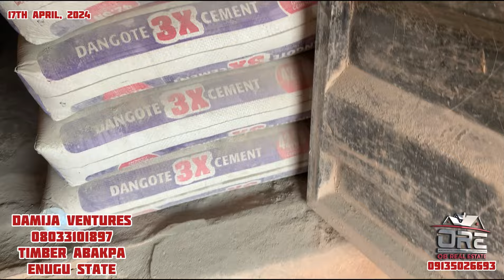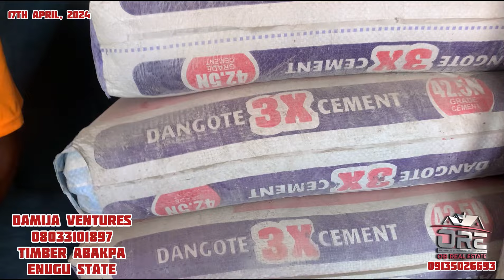Don't Let Them Cheat You in Iron Rod Purchases, Know The Differences Between Incomplete and Complete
Don't let them take advantage of you in Rod, educate yourself on the differences between incomplete and complete Rod and their prices in Enugu to make informed decisions.